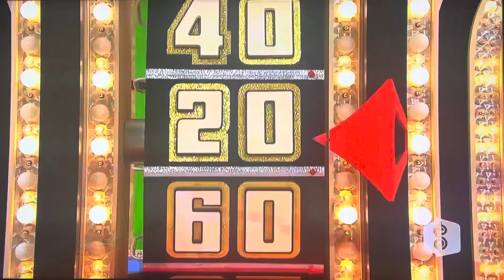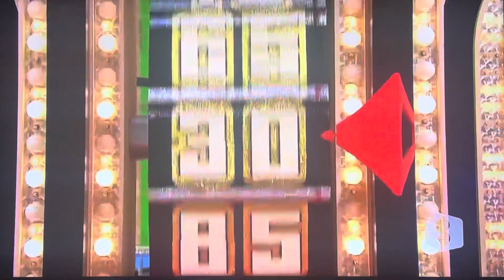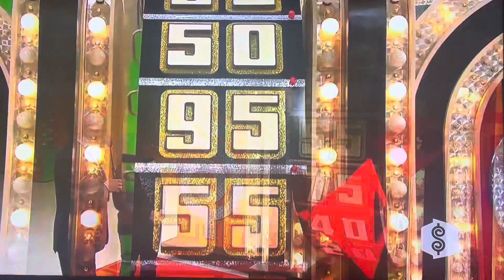The Price is Right | Showcase Showdown (Part 2) | 11/12/2010